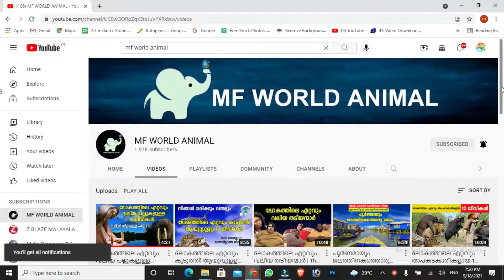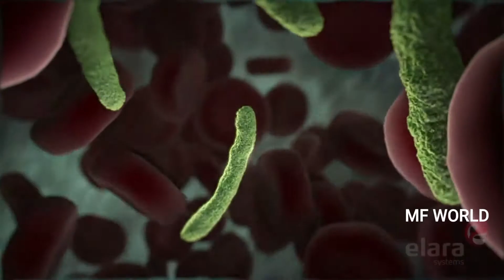ചുരുങ്ങിയ കാലം മാത്രം ജീവിക്കുന്ന ജീവികൾ Creatures that live only a short time MF WORLD ANIMAL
ആയുസ് കുറവുള്ള ജീവികൾ Short-lived creatures

10 Mayfly
  9 Drone Ants
  8 Male Mosquito
  7Housefly
  6 Female Mosquito
  5 Dragonfly
  4 Bed bug
  3 Mouse
  2 Pigeon
  1 Honey bee